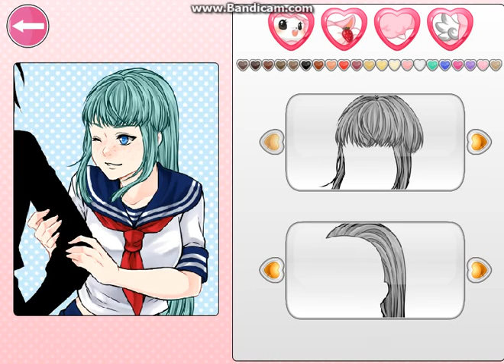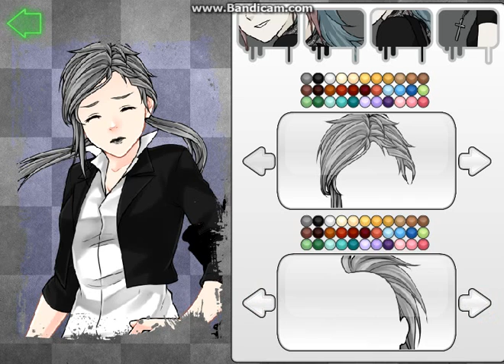News about channel!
Hey guys back with another video with a new self! new profile pic and new name! i hope you enjoy the rest of my videos!

 Check out XxGamer GirlxX!

Recorder: Bandicam

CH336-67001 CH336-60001